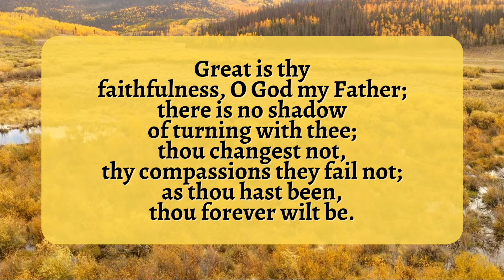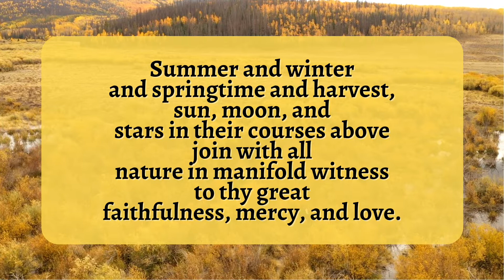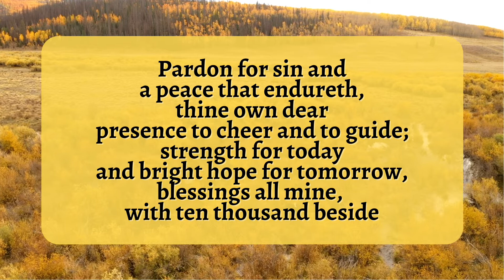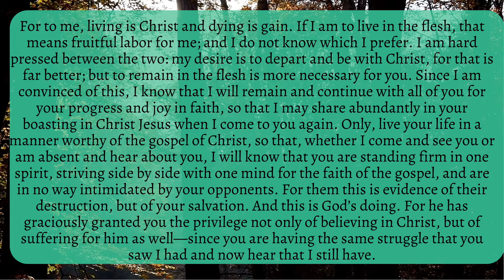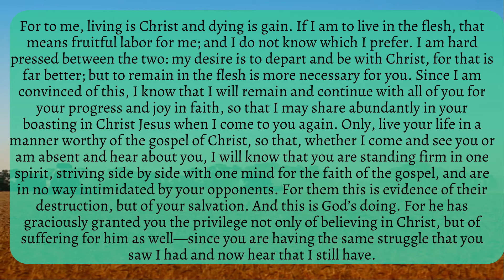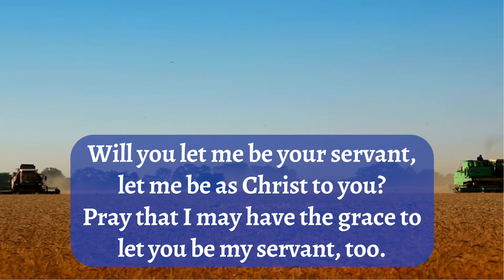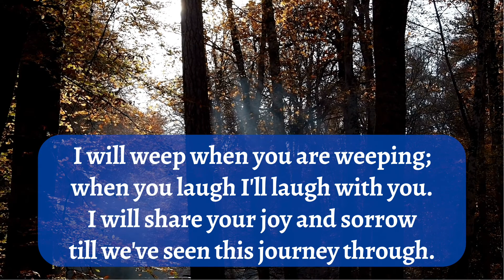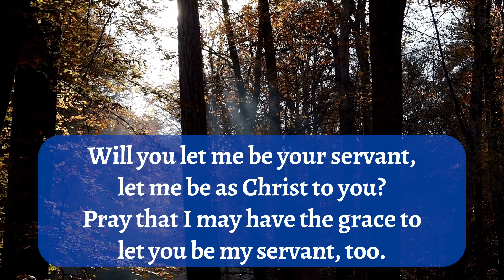September 20 Worship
Welcome to worship! We are so glad you joined us today.

Next week (September 27) you are invited to join us for worship online or at our drive-in service.

October 4 worship will be online.

October 11 - we will have worship online and a tentative return to in-sanctuary worship. This return to a service in the sanctuary is dependent on virus activity in our community and there are virus spread thresholds, in line with the Fargo school system practices,  we are following and monitoring. A return to in-sanctuary worship will involve changes to our typical service following practices that minimize the risk of virus spread, more details will be shared in the coming weeks.

Please know throughout the pandemic we will continue to offer worship services online, for our high risk folks, for those who are quarantining, and those who feel unwell.

Sunday School, FIF, and Confirmation lessons have kicked off! If you haven’t received your learner kits yet- contact pastor Cassie. Small groups are beginning to meet- see our website for the schedule.

= small group communion is also available! in the courtyard at church or outside your home. Call the church office or email Pastor Cassie!

=current office hours are monday-friday 10a-12p, plus by appointment.

We are grateful for your offerings  during this time, which allows us to continue our ministry.

We have modified food shelf hours:
Tuesdays from 10a-12noon
Thursdays from 4:00pm-6:00pm

CCLI 753064